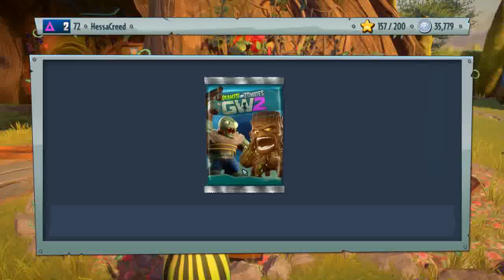PvZ Garden Warfare 2 - 4.rész - Az első közös felfedezés!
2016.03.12. - Megoldottuk, hogy tudjunk együtt játszani! :D Nem tört és teljesen legális! :D